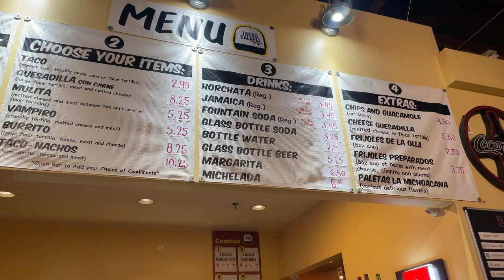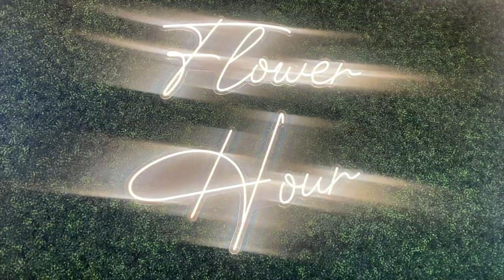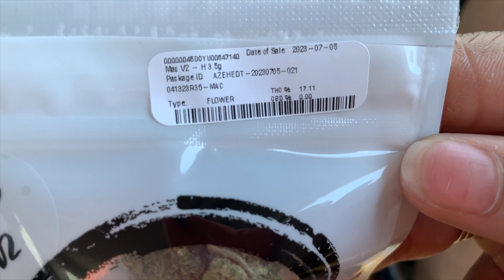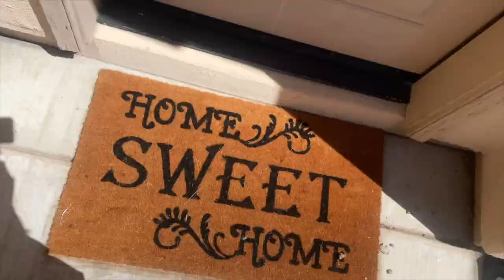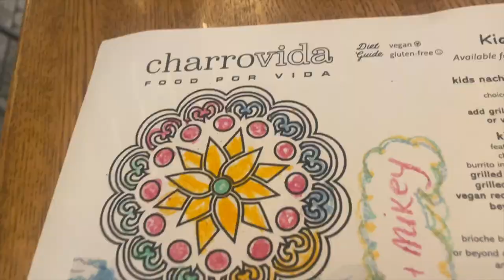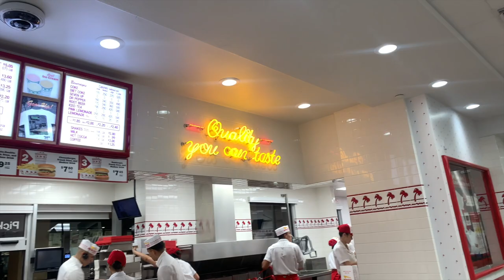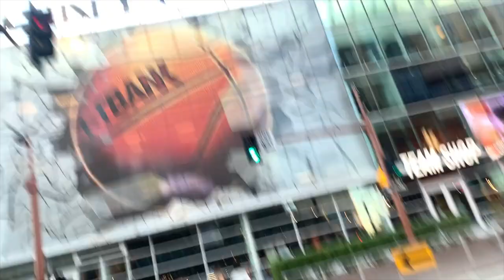ARIZONA | VACATION VLOG | PHOENIX MERCURY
My weekend getaway to Arizona was AMAZING! I got to surprise my sister for her Sweet 16 and got to spend time with my littles. We also got to go to a Phoenix Mercury game and the energy was so live!!! Have you been to Arizona before? What was your fave part of the vlog?